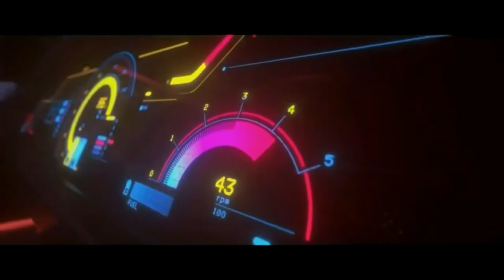Daft Punk - The Brainwasher (Synthwave Remake)